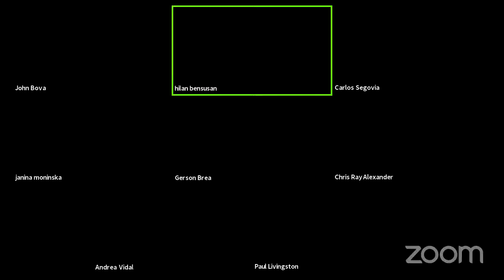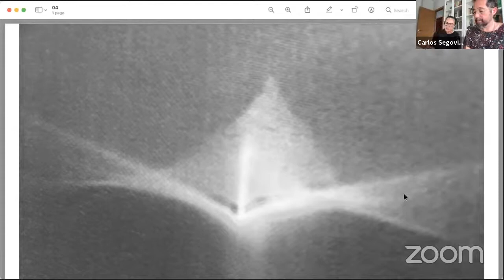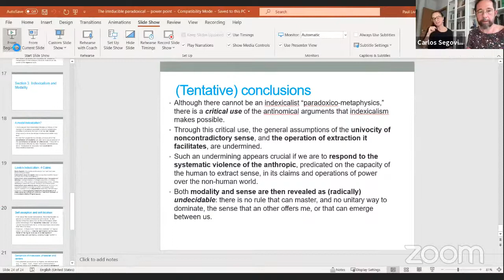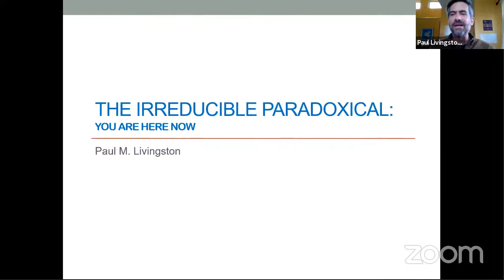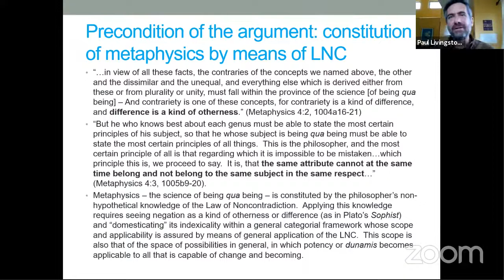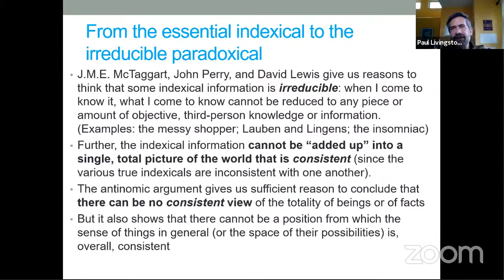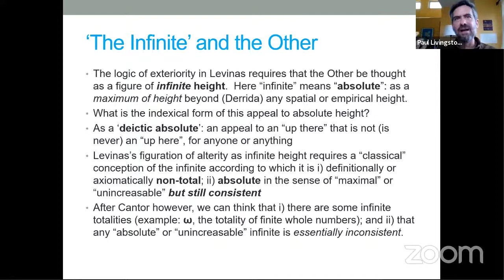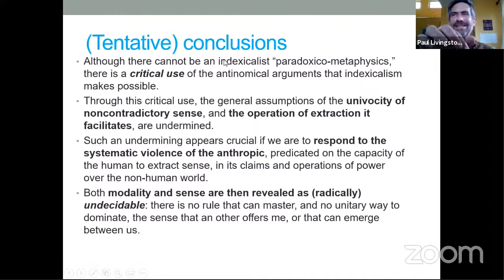Indexicalism BS - Session 1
Sofya Gevorkyan (independent philosopher and artist) and Carlos Segovia (independent philosopher): The Common, the Otherwise, and the Plucking of a Non-Ontological Daisy.

Paul Livingston (Professor, Philosophy, University of New Mexico): The irreducible paradoxical.

Gerson Brea (University of Brasília and TU München): In the Face of Failure: What would Jaspers say about Indexicalism?